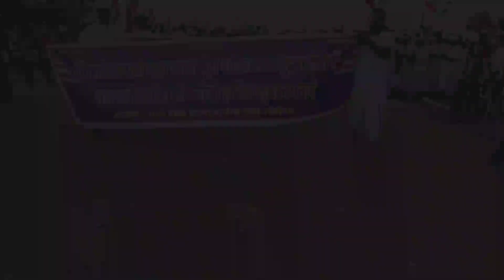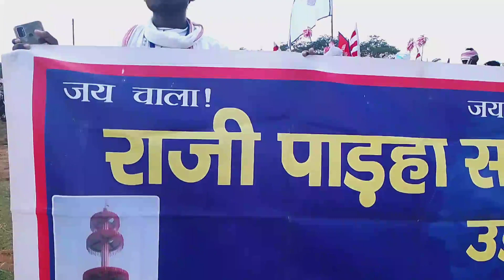Murma mela Jharkhand ka sabse badamela||Murma Mela 2022||Jharkhand biggest mela||@apna Bhai ka vlog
hallo guise aap sabhi ka swagat hai jharkhand ka biggest mela murma mela me, ye mela me bhid itni jada hoti hai ki insan ko pair rahane tak ke jagah nhi multi hai so mai aap sbhi se is mela me ek bar jarur aane ki aasha karta hun aor aap sabhi ek bar jarur aaye ye mela me ye jharkhand ka sabse bada mela bhi hai aor ye mela jharkhand ke aadivasi log lagate hai aor bahut hi shandar lagti hai||

  THANKS FOR WACHING GUISE MY VIDEO